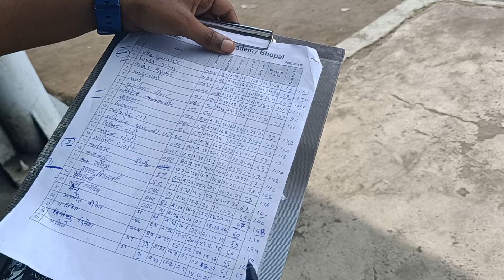50 लड़कों का एमपी पुलिस फुल फिजिकल ट्रायल. फाइनल जैसा एक एक करके करवाइ 800m रनिंग. MP Police cutoff.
Shourya Physical Academy Bhopal 🇮🇳
Address - Bhel sports club govindpura Bhopal near career college.

Bhopal Physical Academy 🇮🇳
MP Police Physical Training
MP Police Physical Trials
MP Police Physical Academy
MP Police Physical Update
MP Police Constable 2023
MP Police Constable Physical Date
Free Physical Academy Bhopal
MP Police Physical Motivation
Mp Police constable Court case
MP Police Result 2023
MP Police Girls Full Physical Trials
MP Police Boys Physical Trials
MP Police Physical Cutoff
MP Police Physical final Cutoff
MP Police Radio Technical cut-off
MP Police Radio Physical Update
MP Police Radio Final Expected cutoff
MP Police Physical Documents
MP Police Documents list
MP police Constable Documents

800m Running
Long Jump
Shotput Throw
1600m Running
High jump
5 km Running
100m Running

RPF constable
RPF SI
RPF new Vacancy
RPF Physical Training

Promotion of Books, Application ,Games

Jail prahari physical
Jail Adhikshak Physical
Forest Gaurd Physical
Forest Gaurd Physical Training